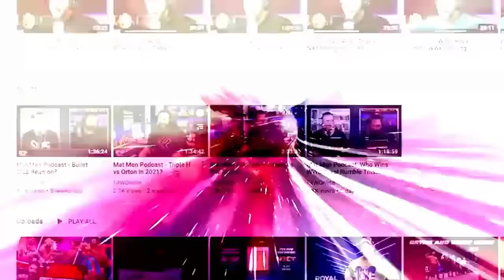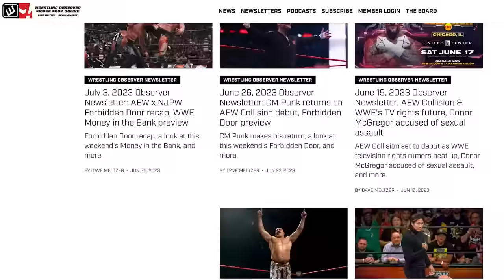The go-home show for Crown Jewel | WWE Raw report | Wrestling Observer Live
Bryan Alvarez and Mike Sempervive run down Monday's Raw, a show that felt like many other recent episodes of Raw.